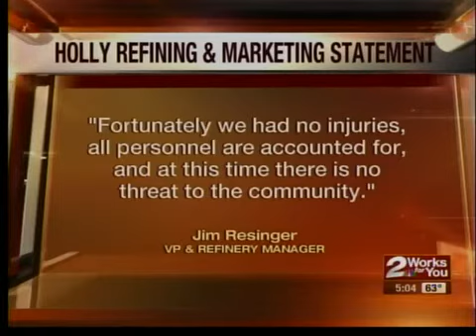Holly refinery fire pkg